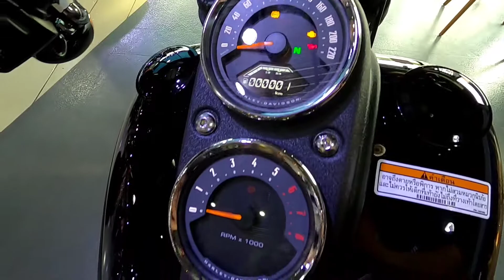2021 Harley-Davidson Low Rider S Walkaround + Start Engine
2021 Harley-Davidson Low Rider S Vivid Black
2021 ฮาร์ลี่ย์-เดวิดสัน โลว์ ไรเดอร์ เอส สีดำ วิวิด แบล็ค ท่อเดิมโรงงาน